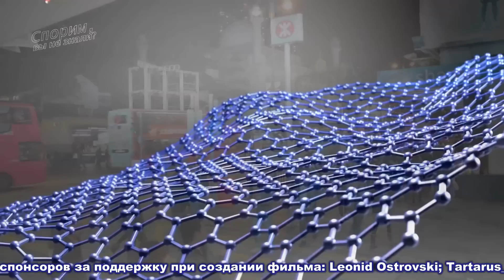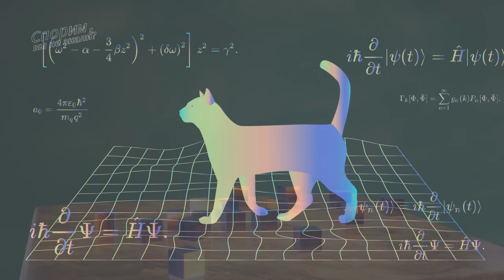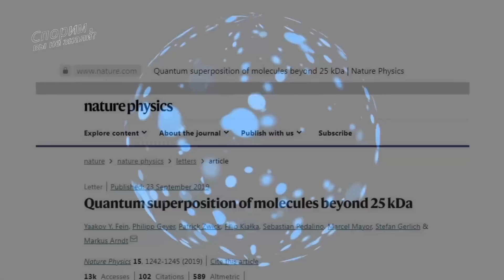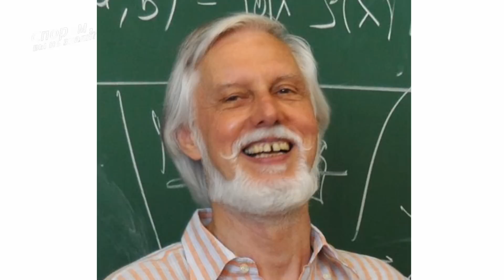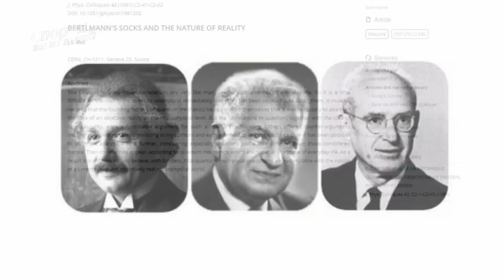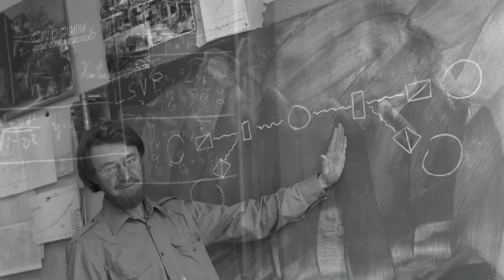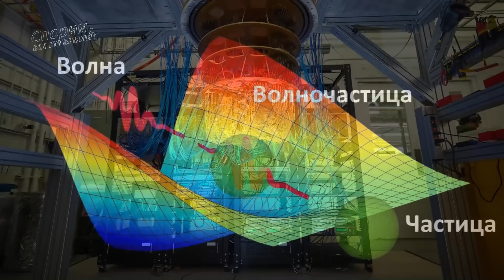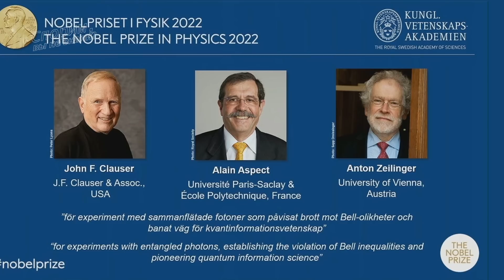Три мифа о квантовой физике | Главные заблуждения о квантовой механике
Квантовая механика, управляющая миром атомов и частиц, безусловно, имеет налёт мистики. В отличие от других областей физики, эта теория настолько странная, что противоречит нашему интуитивному пониманию мира. Но именно это и делает ее такой интригующей и увлекательной.
Вероятно, поэтому рассуждения о квантовой механике часто приводят к возникновению стойких мифов и заблуждений, причём не только в уютных беседах на интернет форумах, но и в научной фантастике или даже средствах массовой информации.